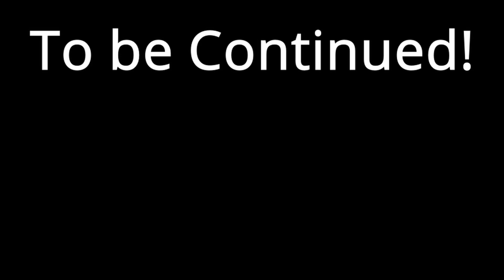MINECRAFT DUNGEONS IN 2021! SOGGY SWAMP FUNNY WALKTHROUGH | Nintendo Switch OLED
Minecraft Dungeons in 2021 Soggy Swamp funny walkthrough gameplay on the Nintendo switch OLED. This is the 2021 Minecraft dungeons ultimate edition gameplay on the brand new Nintendo Switch OLED and some funny moments throughout the video as well. I hope you guys enjoyed today's video as I had a ton of fun making it for you guys.

I know you guys have probably seen or heard about Minecraft dungeons in reviews, trailers, walkthrough gameplay, boss fights, best gear tutorials, DLC and DLC characters, and others because this game is old. I will be playing all kinds of Nintendo switch games old and new here in 2021 and 2022!